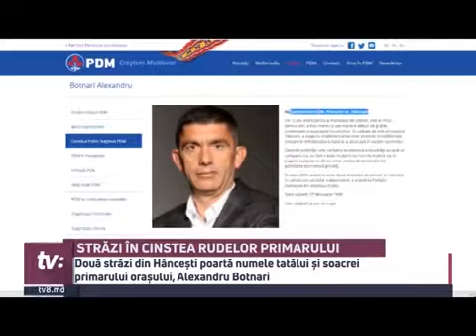Străzi din Hîncești în cinstea rudelor primarului